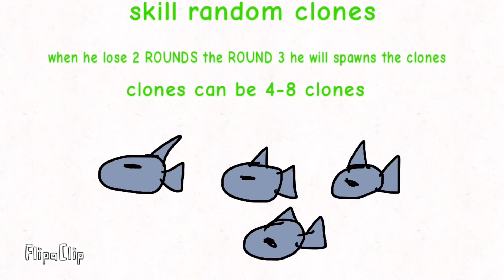Super smash bros lawl ANIMATED EDITION : TylerGamingShark has JOINED!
He bit exclusive